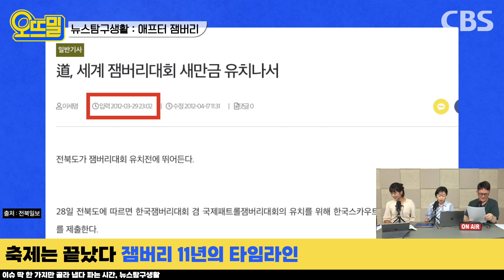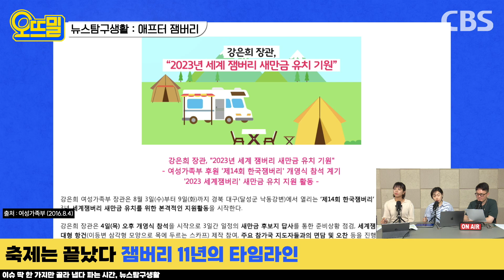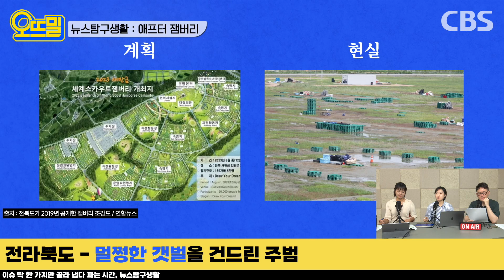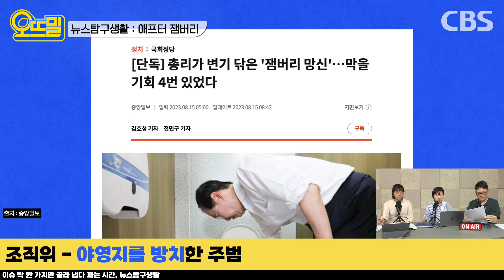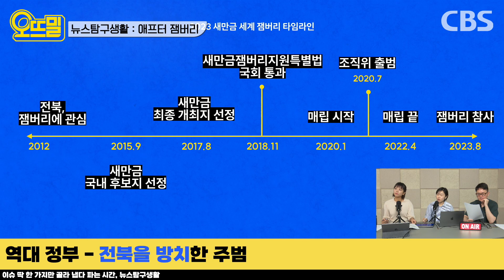잼버리 폭망 책임, 주범은 누구일까?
[뉴스 탐구생활]
“축제는 끝났다, 잼버리 책임은?”
- 신혜림 PD

00:00 인트로
00:51 축제는 끝났다. 잼버리 11년의 타임라인
03:34 전라북도, 멀쩡한 갯벌을 건드린 주범
07:49 조직위 - 야영지를 방치한 주범
11:36 여가부 - 조직위를 방치한 주범
13:50 역대 정부 - 전북을 방치한 주범